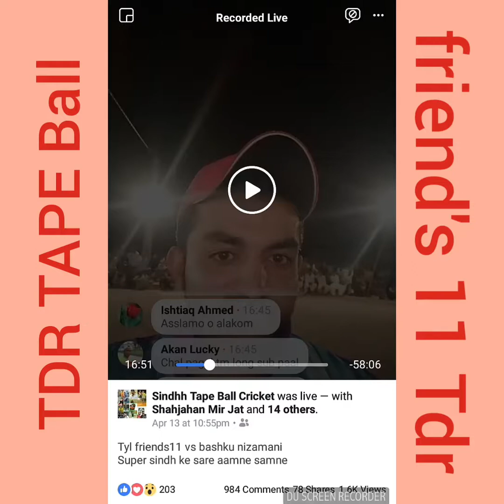Sindh Tape Bal. Nawab Mari. and Friend's Bolar. Great Bolling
Great Bold And Great Bolling